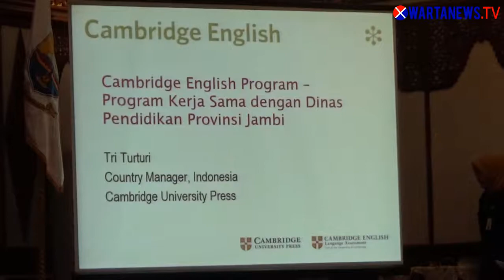Pelajar Dan Mahasiswa Berprestasi Terima Beasiswa Dari Pemprov Jambi